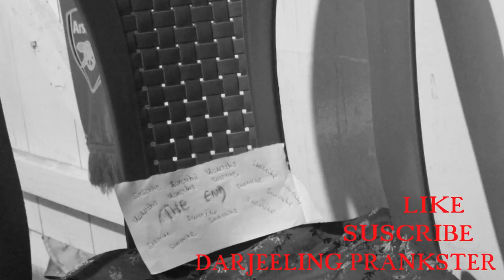How to propose a girl?-Darjeeling prankster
hey bros tip for a girlfriend like it share it